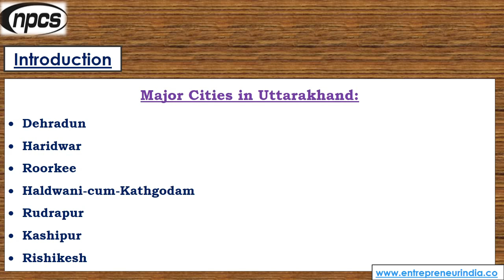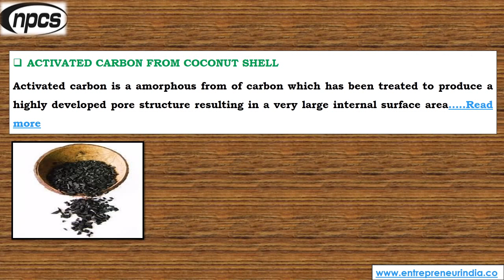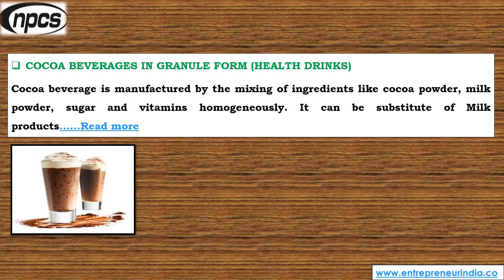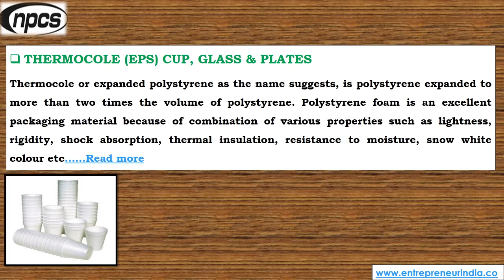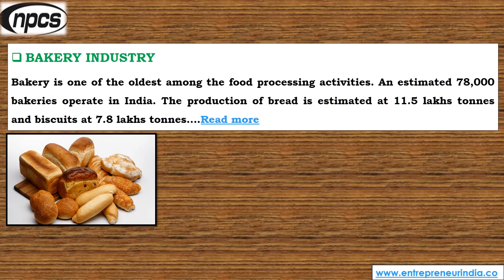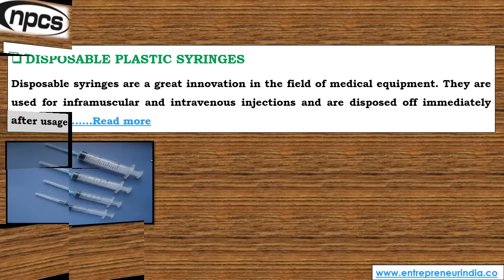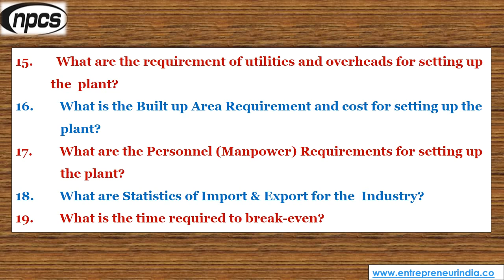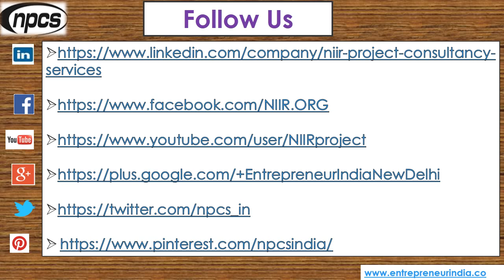Uttarakhand | India - Best Business Opportunities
Uttarakhand, India - Best Business Opportunities, Identification and Selection of right Project, Thrust areas for Investment, Industry Startup and Entrepreneurship Projects

Major Cities in Uttarakhand:

• Dehradun
• Haridwar
• Roorkee
• Haldwani-cum-Kathgodam
• Rudrapur
• Kashipur
• Rishikesh

Uttarakhand earns maximum revenue from tourism. Agriculture also plays a major role. Basmati rice, wheat, soybeans, groundnuts, coarse cereals, pulses, apples, oranges, pears, peaches, litchis, and oil seeds are the most widely grown crops in the state. There is prospective development in IT, ITES, biotechnology, pharmaceuticals and automobile industries. The service sector of Uttarakhand mainly includes tourism, information technology, higher education, and banking. Real estate also has become a happening sector in Uttarakhand.

ENTREPRENEUR INDIA
106-E, Kamla Nagar, Opp. Mall ST,
New Delhi-110007, India.